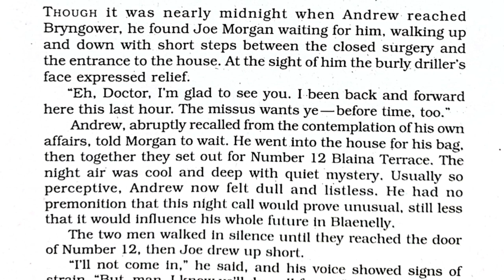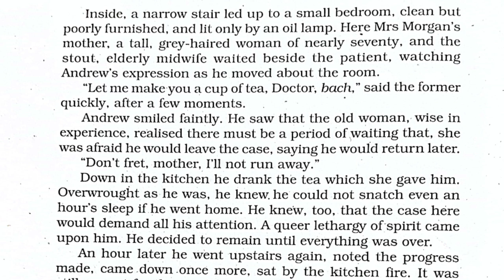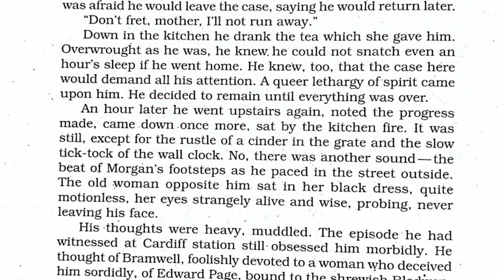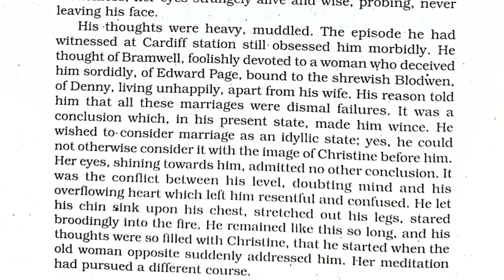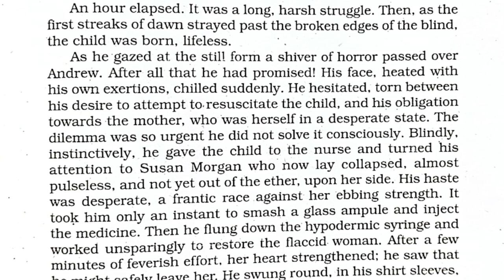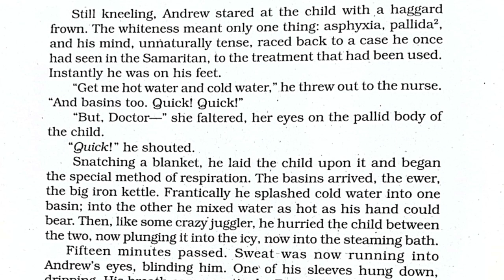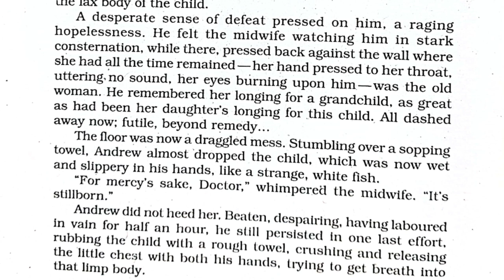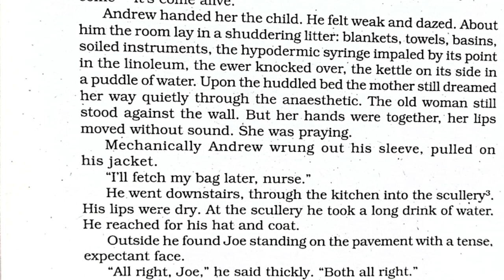Birth Story Explanation | CBSE Snapshots Class XI | T S Sudhir